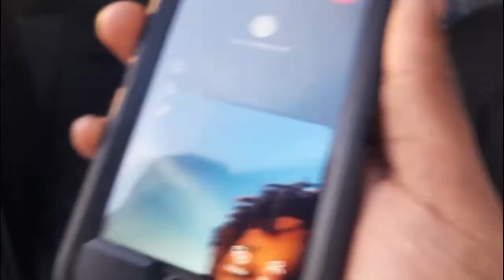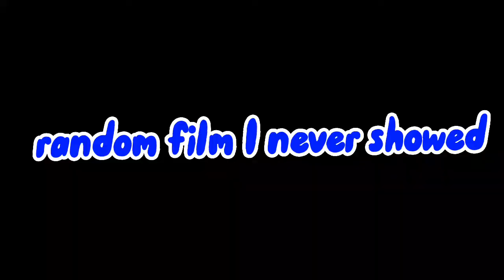game in Virginia(Carolina bearcats)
Carolina Bearcats take a trip to Virginia to play a game of American football